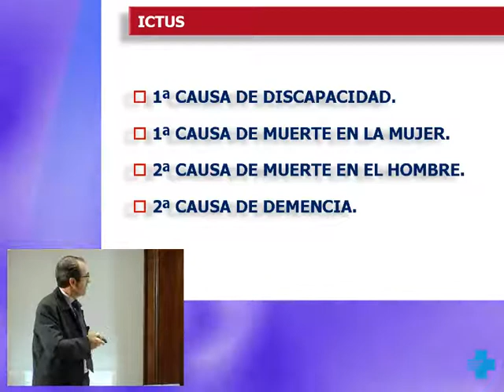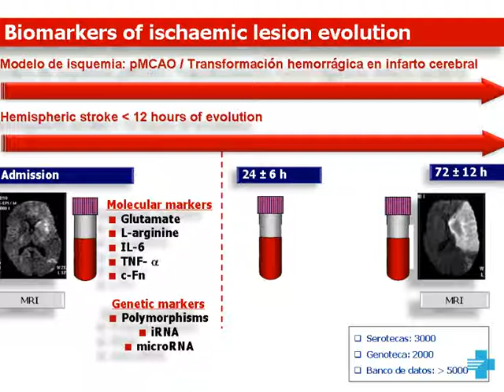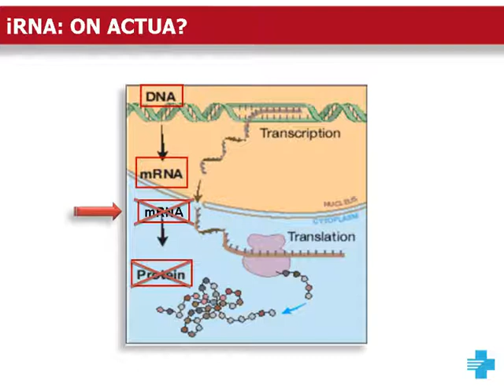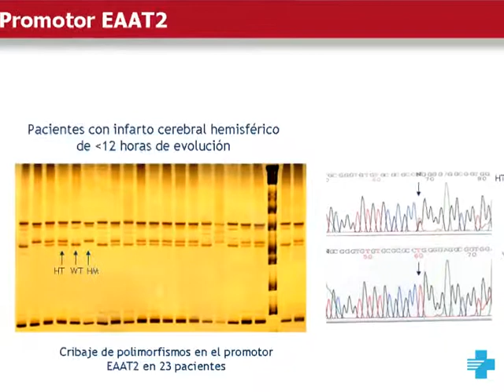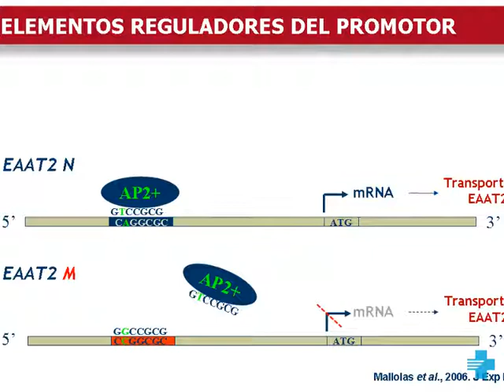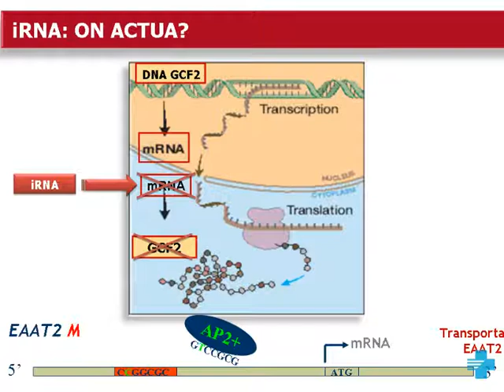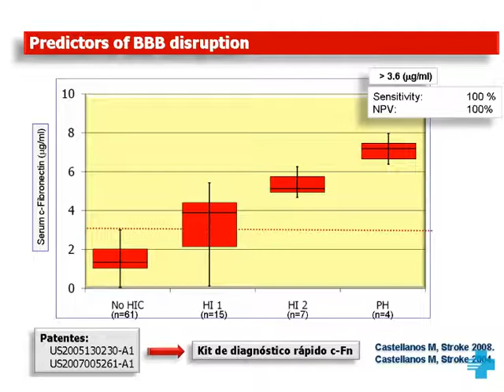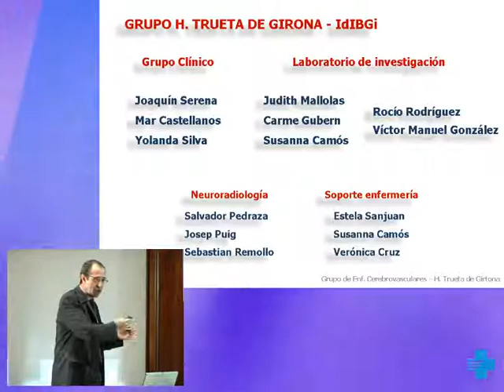Ponpencia IdIBGI.flv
Fundació Privada Institut d'Investigació Biomèdica de Girona Dr. Josep Trueta (IdIBGI)
Ponència a càrrec del Dr. Javier Abel Menéndez Menéndez: Microevolución energética en las células tumorales: Una visión metablólica de la biología del cáncer
2a Jornada de recerca a l'Institut Català de la Salut, 29 d'octubre de 2009